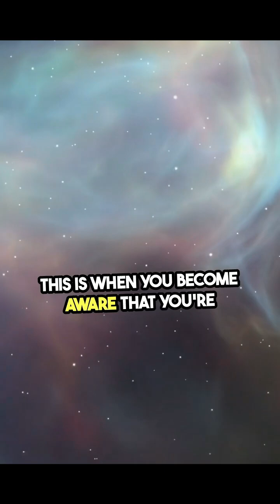Why You Can’t Read Clocks in Dreams 🧠⏰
Ever tried reading a clock in your dream?
It’s almost impossible — the numbers change or blur when you look twice.
That’s because the part of your brain responsible for logic and detail is less active while dreaming.

It’s one of the weirdest dream glitches — and a trick lucid dreamers use to tell if they’re dreaming.

Drop a ⏰ if you’ve experienced this — and follow for more mind-bending facts.